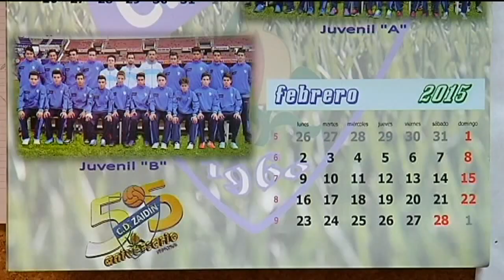Deportes 7 - 3ª Parte Martes 23 de Diciembre de 2014